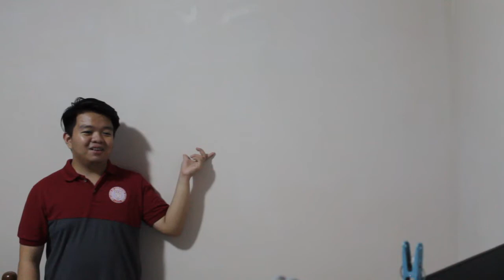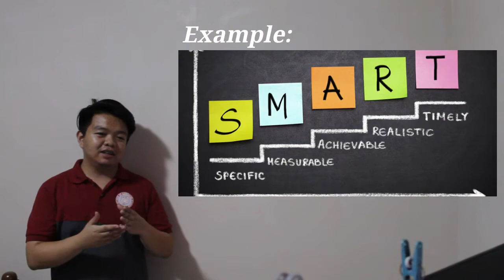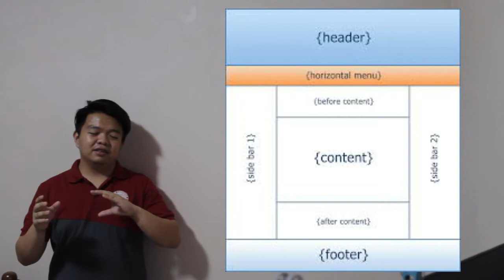ARTICLE 1 SECTION 7, 8, 9, 10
So this is my report about Usability Standard.